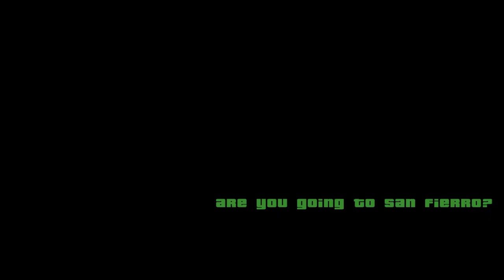GTA San Andreas Rainbomizer Part 4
Cop Wheels Impossible